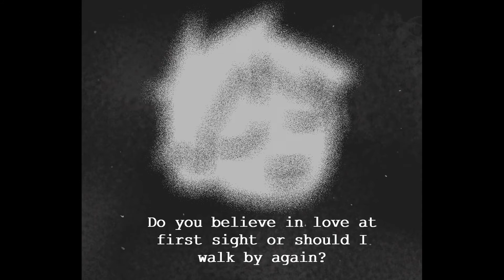God Ranboo third wheels Tommy and Tubbo | Grid Mod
Some of my favorite bits!